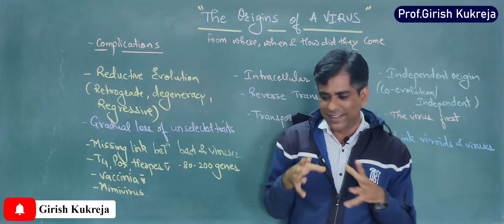Origin Virus Reductive evolution Independent origin Intracellular origin Watch Full Video